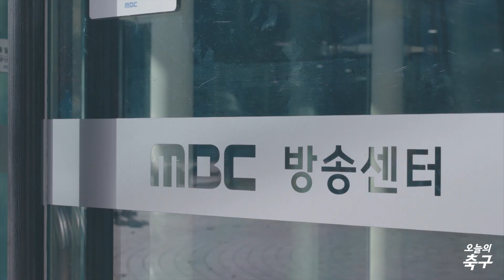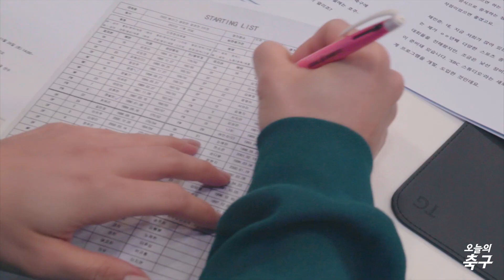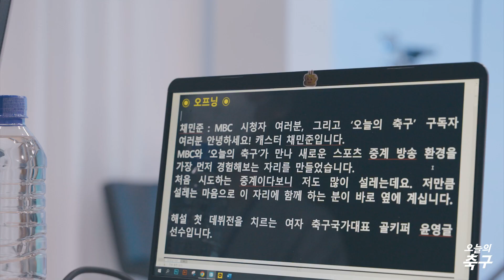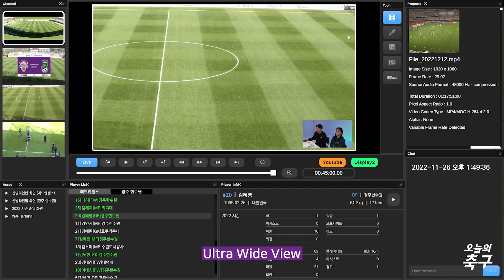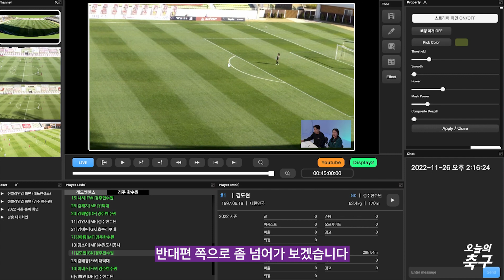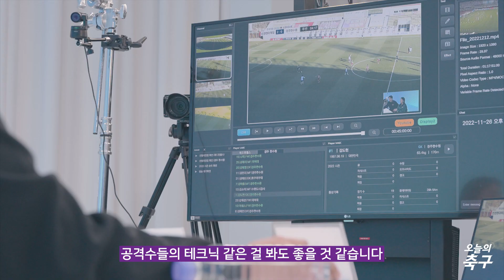윤영글 해설 데뷔! WK리그 AR 하이라이트 촬영 비하인드ㅣWK LEAGUE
현역 선수다운 경험담 가득, 특별한 WK리그 중계 현장!
그리고 채캐의 AR 하이라이트 도전👍